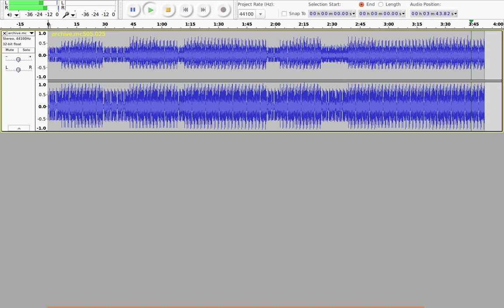Orban - archive mc505 025